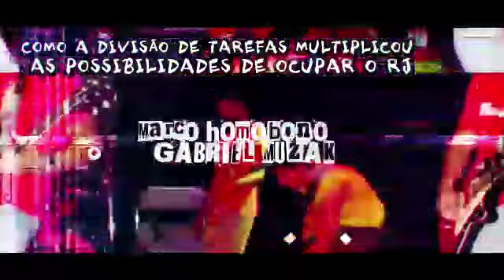Recomeço - Clipe por Gabby Vessoni - Tributo ao Inédito.doc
Clipe Recomeço
Por Gabby Vessoni
Música de Marcelo Pedra
Tributo ao Inédito.doc
2019